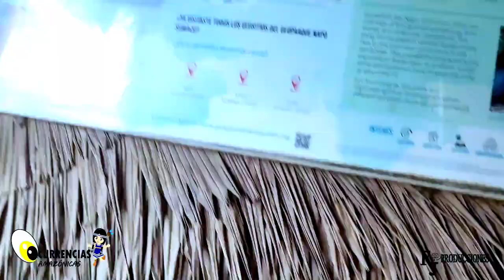Mira lo maravilloso de GEO SITIO EL CHURO Archidona - Napo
un lugar lleno de energía y misterio @pushakrunanapo4956